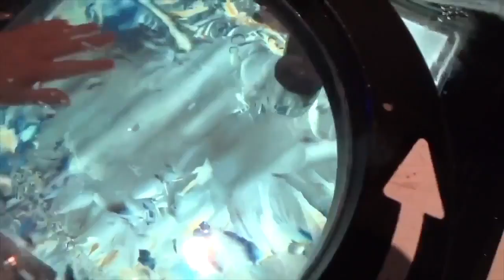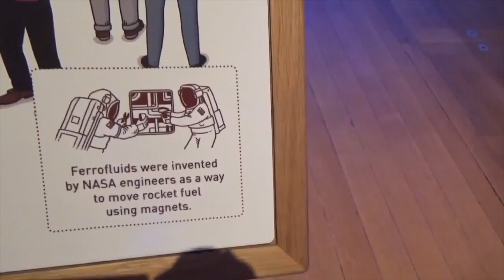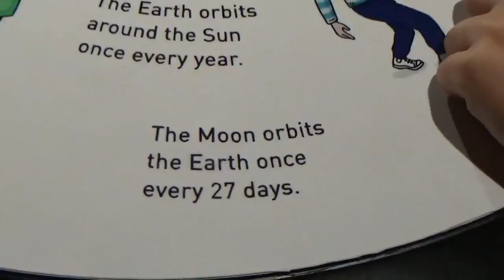Experiments WonderLab for kids in Science Museum.London.Волшебная лаборатория детям#LondonFamilyFun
Experiments WonderLab for kids in Science Museum.London.Волшебная лаборатория детям#LondonFamilyFun.Experiments for kids. Learn English with London Family Fun.Учим анлийский язык с каналом LondonFamilyFun. English online. English for every one. English for FREE. УрокианглийскогоязыкаБЕСПЛАТНО! Учим анлийский язык с Family Fun. Английский в Англии. Простые уроки для начинающим справильныманглийскимпроизношением. Непринужденно и легко вы научитесь понимать и говорить на английском языке так, чтобы чувствовать себя уверенно в любой вашей поездке за границу. Самое главное, что учить английский можно всей семьей совершенно бесплатно, что очень съэкономит ваш бюджет. Вы всегда сможете отрабатывать ваши навыки с партнером из семьи, что значительно улучшит ваши результаты.